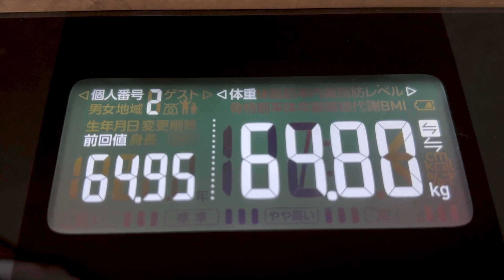【 ダイエット企画 】体重は変わらないけど見た目が変わってきた？！ #148 エリコロ ｜アラフィフ・ダイエット